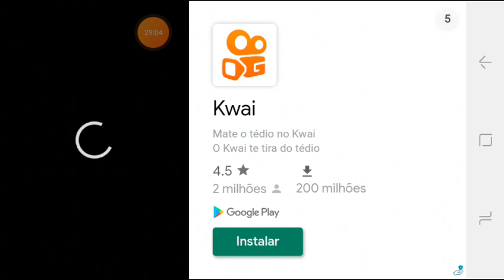Beruang Noob vs Pro vs Hacker vs Good em Super Bear Adventure